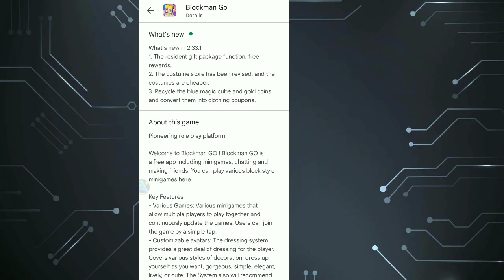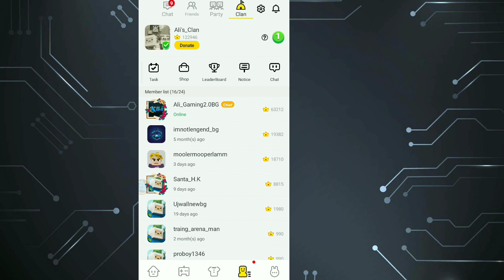Blockman go HOME || PART-1 New Update!😍 How to Get Free Unlimited COUPON How??? V2.33.1